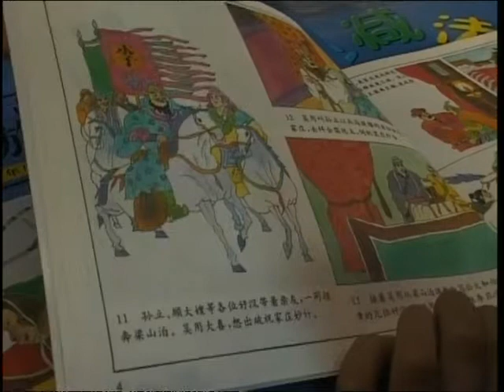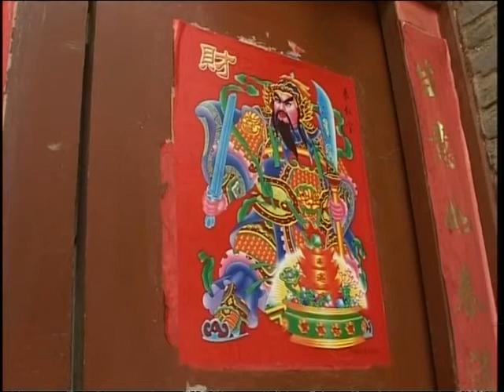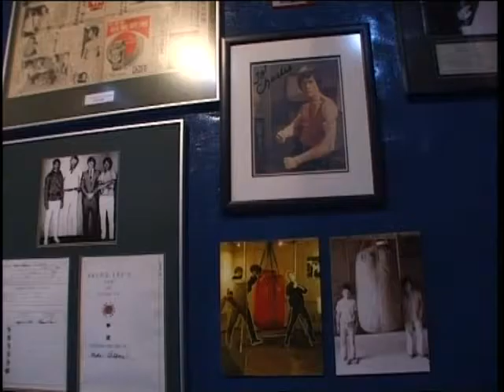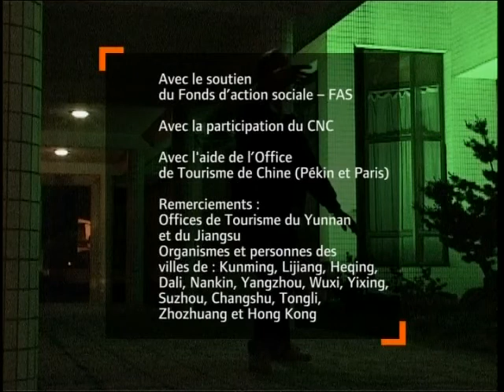Les arts martiaux - Carnets de Chine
" Carnets de Chine " est une invitation à la découverte de la vie quotidienne en Chine - Exercices codifiés, exécutés à mains nues, au sabre, à la lance, à l'épée, au bâton, seul ou avec un partenaire, les arts martiaux sont en Chine destinés autant à la santé physique qu'à des entraînements sportifs. Ce voyage à travers les arts martiaux est aussi une rencontre avec des personnages historiques et mythiques qui ont créé des styles, des techniques, des écoles, depuis Mulan, la femme soldat remise en scène par les studios Disney, jusqu'à Bruce Lee dont le souvenir est toujours aussi vivant, en passant par Guan Di, marchand de sel devenu général dont les statuettes éclairées par des bougies ornent chaque restaurant chinois.